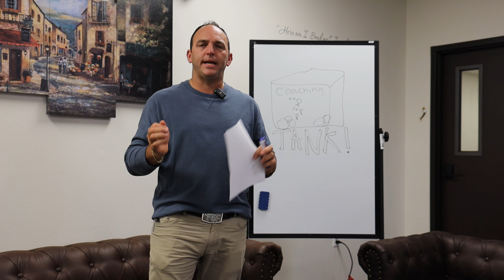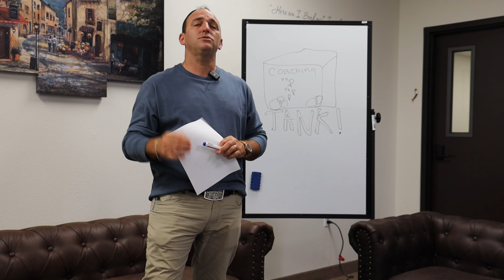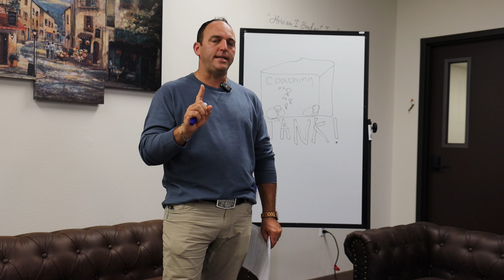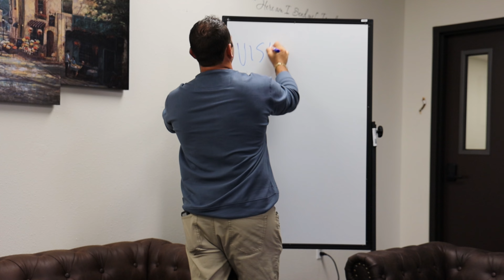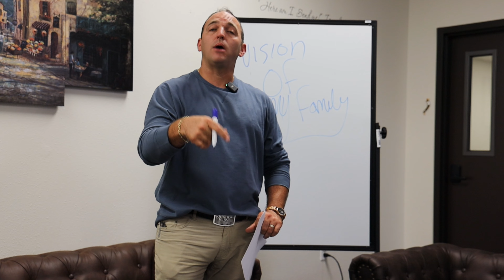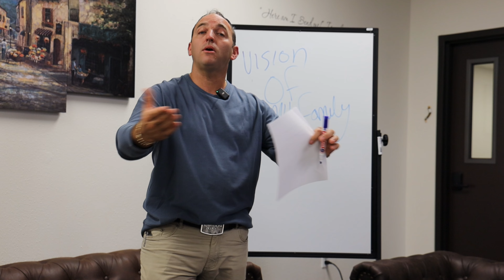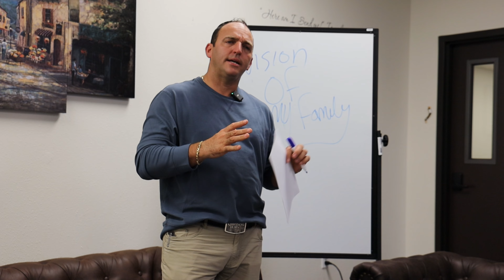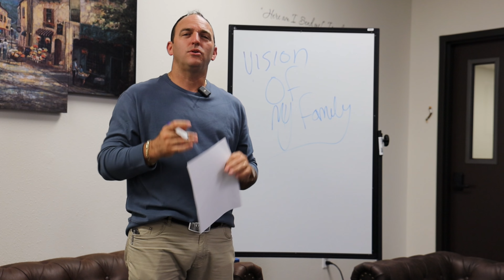Where should parents send their children to school? | Family Vision Casting | Coaching Tank | Ep 3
Welcome to the Coaching Tank! We answer your questions on Business, Faith, and family in this special segment. Today’s Episode is about what type of school should you send your children too. Should you send your children to public school? Private school? Join 8 million Americans in homeschooling? What does it mean to cast a vision for your family?   Find the answers you are looking for in this episode of Coaching Tank!

Have a question you’d like answered on Coaching Tank? Leave it in the comments below!

Local to Corpus Christi? Are you a man looking for leadership and business coaching? Come to our in person Kingdom Leaders Meeting! More details on our facebook and instagram. Can’t come in person? Watch the Full Meeting Messages on our Channel under Kingdom Leader Messages.
Would you like to be a guest on the Kingdom Leaders Podcast?

Tik Tok, Instagram, Facebook @kingdomheirsco

The founder of Kingdom Heirs is an entrepreneur & commercial developer, who owns and operates multiple service based companies located in Texas. We create wealth through our businesses and use the profits to support local, national and international efforts to spread the Good News.
Kingdom Heirs is a podcast that highlights different business people around the country serving God in the Marketplace. KingdomHeirs encourages entrepreneurs to use the resources that they generate through business to benefit the community around them.